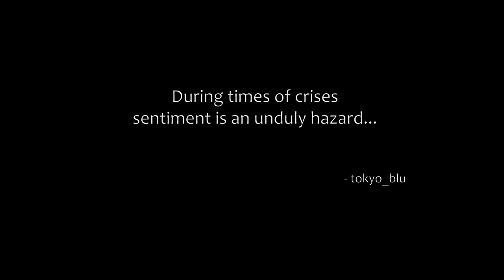The Division - Russian Consulate 02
This is it guys, the second half of the Russian Consulate. It's a shorter video, hope you don't mind. Come along as Brandon and I clear out the LMB. Joining our mission today is syckodude, my online buddy!

The Division